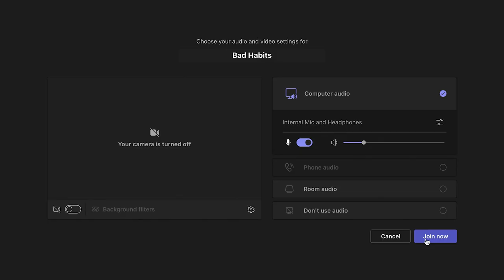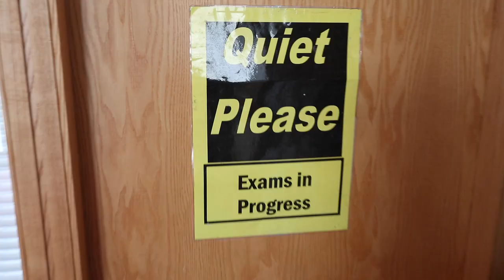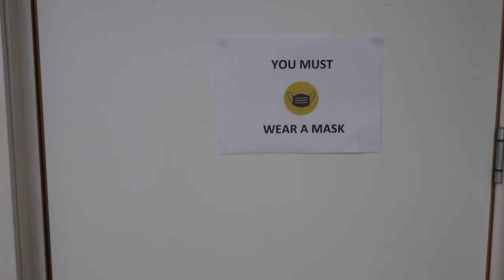JCG Leavers Video 2022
A musical goodbye to the Class of 2022